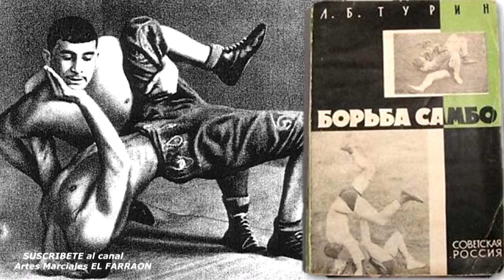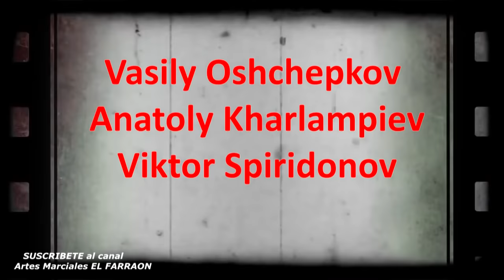SAMBO el LETAL arte letal de la URSS (PELEADORES RUSOS en las artes marciales mixtas)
🟦El temible estilo de lucha de los PELEADORES RUSOS en las artes marciales mixtas. самбо русское боевое искусство, Increíble entrenamiento de los spetnaz, EL SAMBO RUSO ES el arte marcial base de los mas grandes luchadores de mma de todos los tiempos.
🔵 Nuevo METODO DE AUTO-ENTRENAMIENTO Básico 🎁